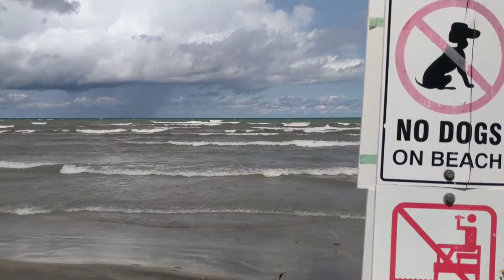Blaring Blair - No Signs Cliche